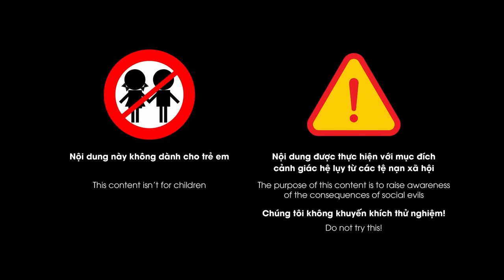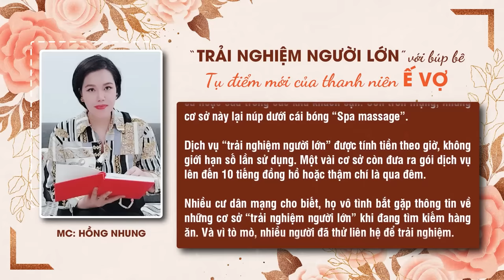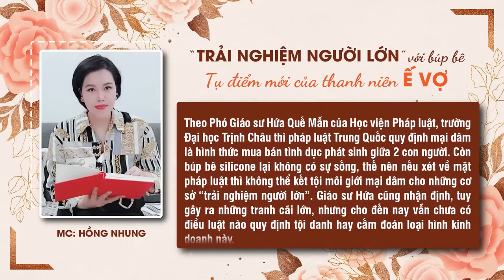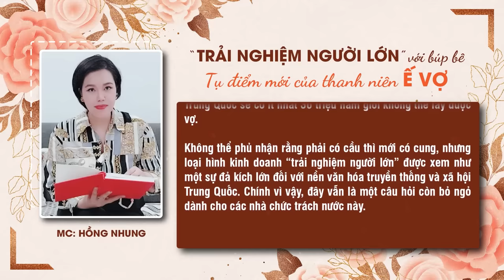“Trải nghiệm khoan khoái” với búp bê Nhật – Tụ điểm mới của thanh niên ế vợ | Truyện Án | Hồng Nhung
Cơ sở “trải nghiệm người lớn” là hình thức để búp bê silicone ăn mặc giống hệt người thật rồi cung cấp dịch vụ thư giãn cho khách hàng. Dịch vụ này đã sớm xuất hiện tại Thâm Quyến, Quảng Đông rồi lan dần ra Bắc Kinh, Thượng Hải, Hàng Châu và nhiều thành phố khác ở Trung Quốc thu hút rất đông “Thượng đế” đến trải nghiệm. Sự phát triển của loại hình kinh doanh này khiến cho nhiều người không khỏi băn khoăn.

Xin mời xem thêm: Kèo "TÂY ĐEN" khiến quý bà triền miên không dứt: bao khỏe, rẻ và đảm bảo vui vẻ suốt đêm?